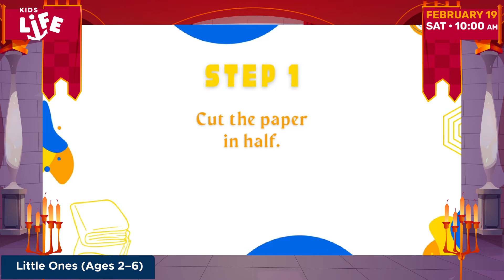GCF KidsLIFE Little Ones • February 19, 2022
GCF KidsLIFE Little Ones (ages 2-6)
Ezra and Ephesians Series – Episode 17
Theme: Kingdom

Hello Little Ones! 🤴🏻👸🏻 We are so excited you can all join us today with Teacher Truthie and Teacher Nicole, and Coco, our little stuffed animal! Another learning adventure from God’s Word awaits us today! We will learn how we can be the light of the world. Enjoy God’s Word and shine your light for Jesus! 🏰

Let us know, how this episode has blessed you!

👋🏼 Is it your FIRST TIME here at KidsLIFE?

🏃🏻‍♀️ Join us at KIDS ZONE (every first Saturday of the month)